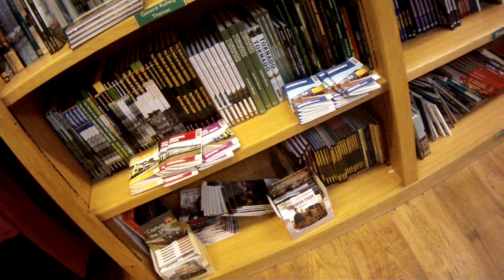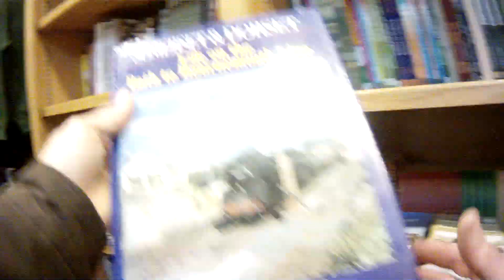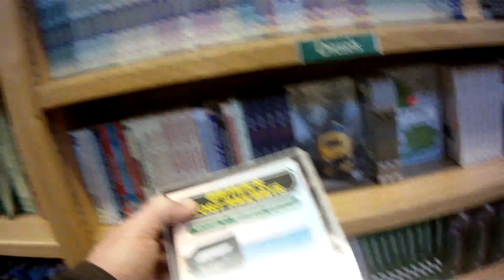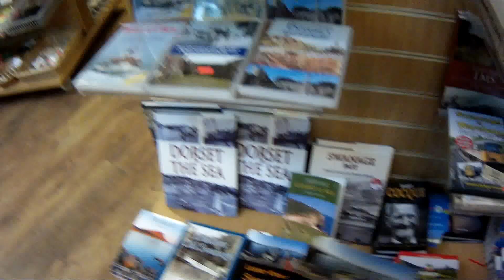Swanage Heritage Railway Station Shop and Book Stall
The Swanage Station Railway shop has one of the best equipped railway related book stalls and Railway DVDs of any heritage book shop I have visited.
Swanage Railway Station seen on a non railway running day on Sunday 29th January 2012.
This is a random video captured on a VehoHD10 camera simply attached to my shirt collar, and shows the walk along the platform and into the newly refurbished (2011) shop.